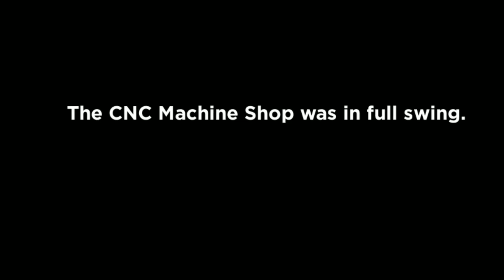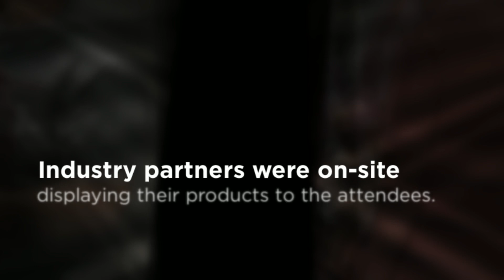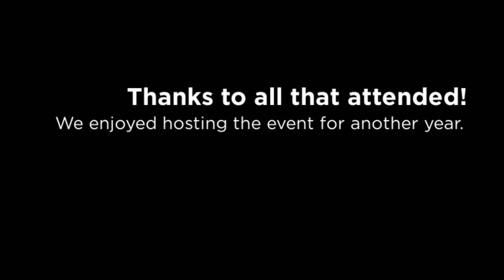Mastercam Hosts SWUG 2014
CNC Software hosted the 2014 CT SOLIDWORKS User group meeting at its headquarters in Tolland, CT.